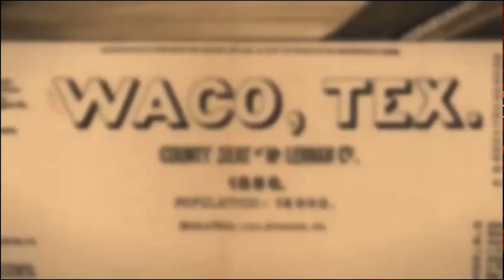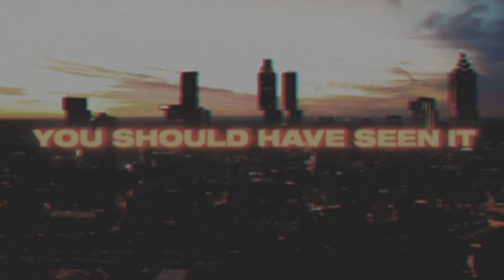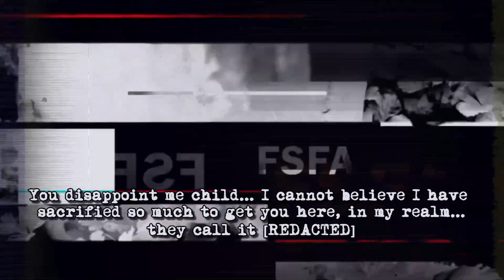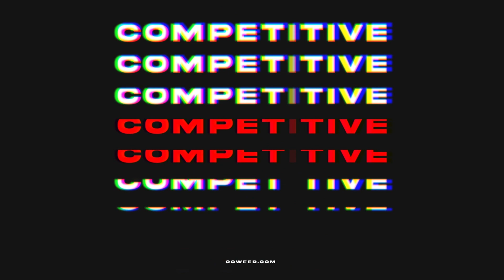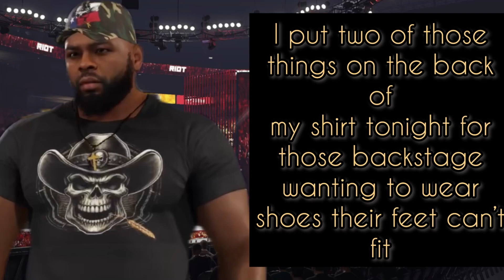OCW Riot 622 Live Stream [WWE 2K24 League]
Another dose of WWE2K24 Online for you! The Live stream replay from Fridays Rawkus affair!